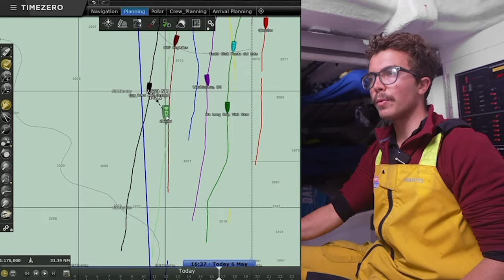Boatfeed Race 11 | Day 3 - Our Isles and Oceans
What's for dinner on board Our Isles and Oceans? 🧐🌮🌯

The team finds itself positioned furthest west among all other yachts in the fleet and is hoping to making a play for the Scoring Gate to earn bonus points.

Watch for more from Max, Tom and the crew. 🎥

📸- OBR @meredithrodgerss / @sixteendegreessouth

Catch all the racing action on the Race Viewer.
About the Clipper Round the World Yacht Race

The Clipper Round the World Yacht Race is one of the toughest endurance challenges on the planet. People from around the world and diverse walks of life train to become ocean racing sailors. This unique, epic event sees teams battle extreme conditions as they race more than 40,000 nautical miles in a true test of fortitude and determination.